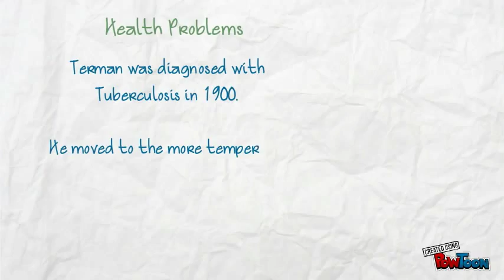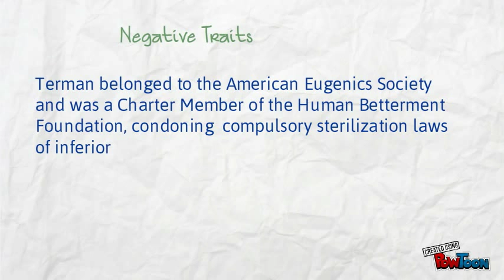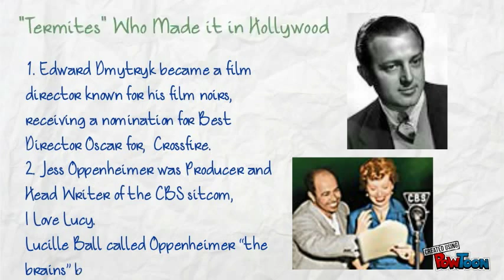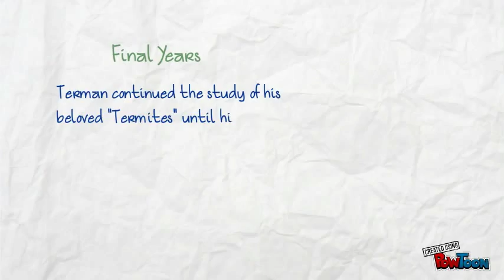Lewis Terman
Biography of Lewis Madison Terman (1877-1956)-- Created using PowToon -- Free sign up . Make your own animated videos and animated presentations for free.  PowToon is a free tool that allows you to develop cool animated clips and animated presentations for your website, office meeting, sales pitch, nonprofit fundraiser, product launch, video resume, or anything else you could use an animated explainer video. PowToon's animation templates help you create animated presentations and animated explainer videos from scratch.  Anyone can produce awesome animations quickly with PowToon, without the cost or hassle other professional animation services require.